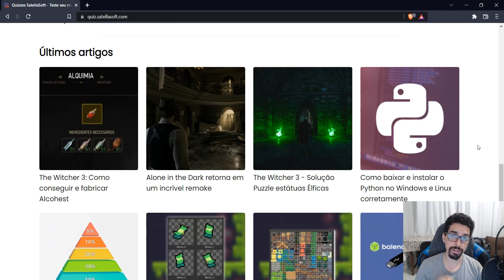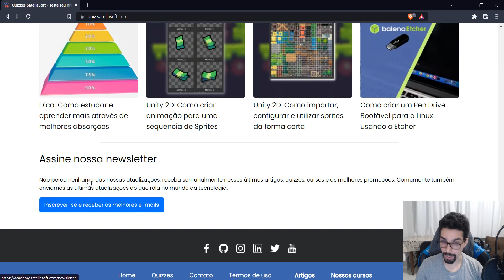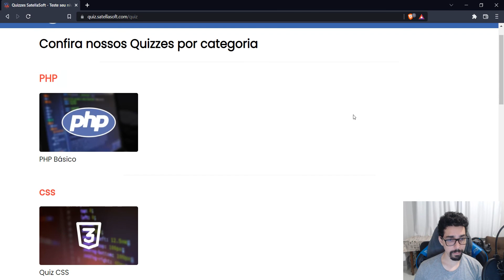Confira nosso novo site de Quiz, Totalmente repaginado | php | mysql | js | css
Nesta semana estamos lançando nosso novo site de Quiz, que foi removido do site principal de cursos e ganhou seu próprio domínio. Dessa forma será possível fazer manutenções e correções de forma acelerada e assertiva.

Você pode fazer quantas vezes quiser e sem precisar se cadastrar. Nenhuma das respostas ficam armazenadas em nossa base dedados.

Atualmente temos quizzes de:
PHP;
MySQL;
Javascript;
Unity 3D Scripting;
CSS;
HTML.